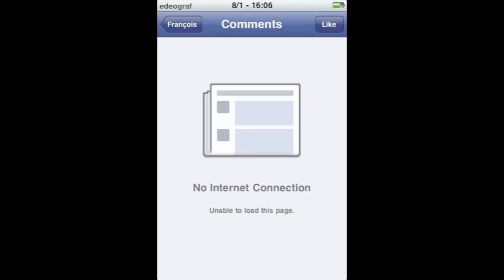Ski Chic-Chocs 9 janvier 2011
Quelques images de notre journée à Ski Chic-Chocs (Mines Madeleine) le 9 janvier 2011. Filmé avec caméra ContourHD montée sur goggle. Merci à toute l'équipe pour avoir travaillé très fort afin de nous faire passer une superbe journée malgré les conditions de température difficiles ;)

Par : Francois Kimpton / kimpton.ca